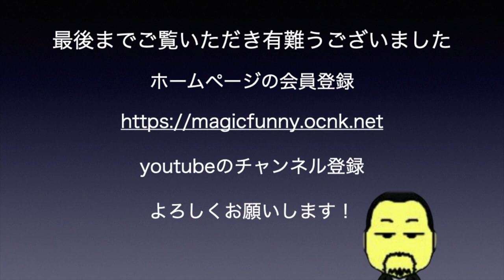マジックファニー ファニーフタガワの動画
福岡のマジックショップ「マジックファニー」です。
マジックグッズと手品教室のお店です。実演販売を行なっておりますのでお立ち寄りください。